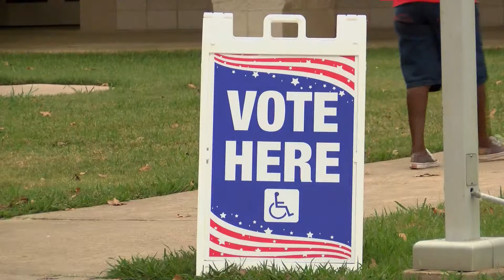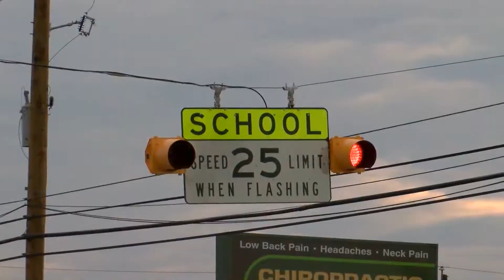Bossier voters reject tax proposals